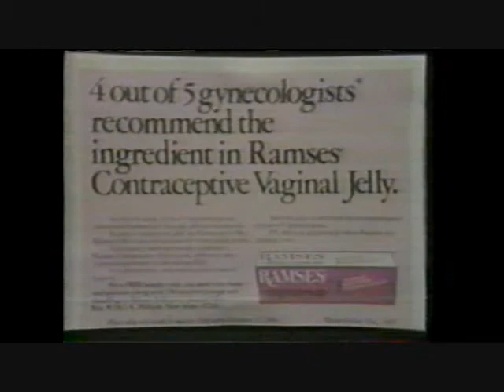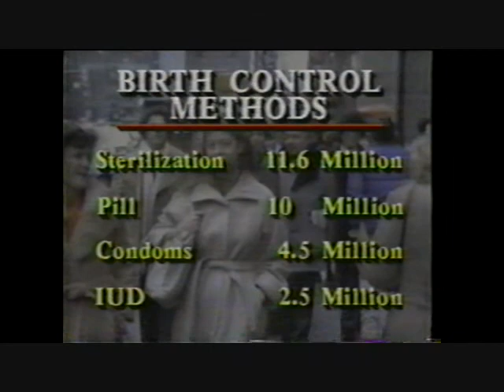Ancient VHS Theatre: Nightline 4/11/85 :: 1 of 2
In the Before Times it wasn't unusual for a news show to spend an entire block of time discussing one subject, with one or two experts filling a segment. Talking heads were allowed to not only complete their sentences, but talk in paragraphs. There are two reasons for this. The first is that people had longer attention spans in the 20th century. The second is that news shows were held responsible to journalistic principles that no longer apply in today's world.

It was ripped from a 2nd generation VHS copy, and is presented with the warbles, pops, and shredding that come with old media. The topic is the safety of various birth control methods.

Ancient VHS Theatre is a public education service dedicated to preserving evidence of the Before Times. It owns none of the content it presents - the only purpose is education.